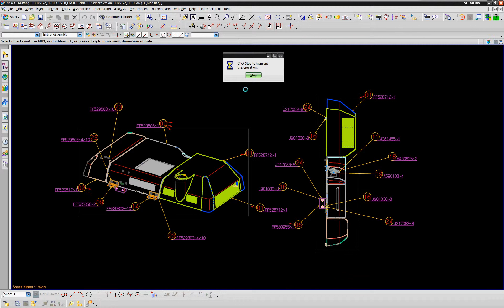NX8.5 NXOpen ID Balloon Arrow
Designers were manually placing arrow symbols to point to the next balloon on very large extended A0 drawings.  This tool was created to automate that process.

The video is purely to show functionality of the tool and is not representative of when it would actually be used.